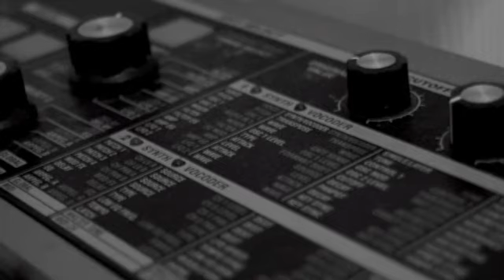Asgath - "Deux jours, les mêmes..."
Asgath has returned. Though the name may change, the idea will remain the same... to paint sobering pictures through a convergence of sound.

...Minimalist rhythmic ambient/noise/trip hop? I am unsure as to what I would call this.
Two percussive tracks, two tram recordings, one recording of a kid overheard on the street, one synth patch. A good amount of editing was required, but I aimed to keep it rather stripped-down.

If anyone wants to remix this, let me know and I will send you the files to do so. But only with my permission.